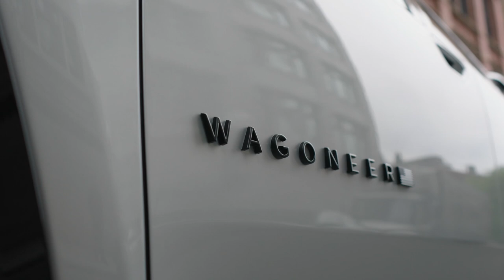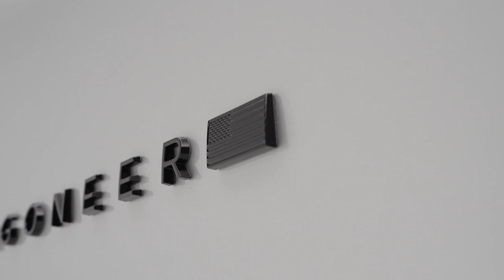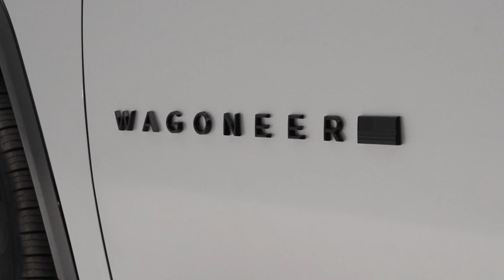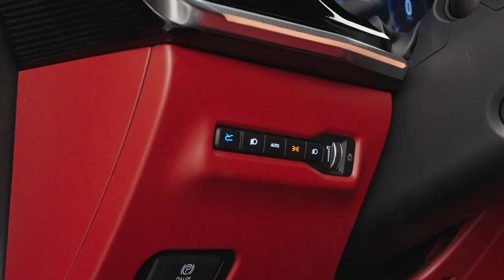New 2025 Jeep Wagoneer S revealed | Exterior | Interior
New Jeep Wagoneer S presentation. A 0–60 mph time of just 3.4 seconds and a promised range of 300+ miles are some of the headlines for the new Jeep EV

Video Source: Jeep Official Media

2025 jeep wagoneer s,
2025 jeep wagoneer,
jeep wagoneer s 2025,
jeep wagoneer s,
2025 jeep wagoneer s interior,
jeep wagoneer 2025,
wagoneer s,
jeep wagoneer ev 2025,
2024 jeep wagoneer s,
jeep wagoneer ev,
2025 jeep wagoneer s electric,
2025 jeep wagoneer s ev,
new jeep wagoneer s,
jeep wagoneer s ev,
jeep wagoneer s 2024,
2025 jeep wagoneer ev,
jeep wagoneer,
2024 jeep wagoneer ev,
2025 jeep wagoneer s electric suv,
2024 jeep wagoneer,
new jeep wagoneer